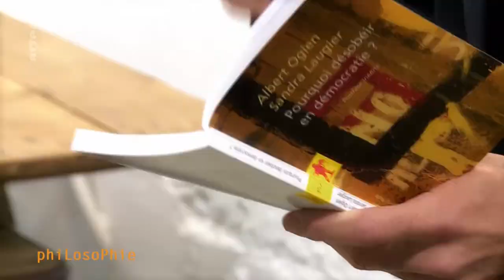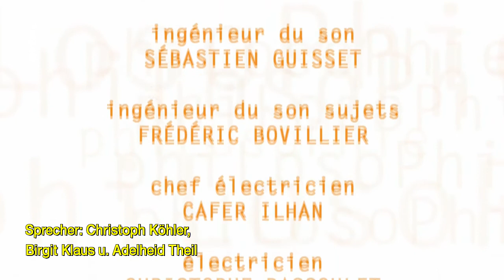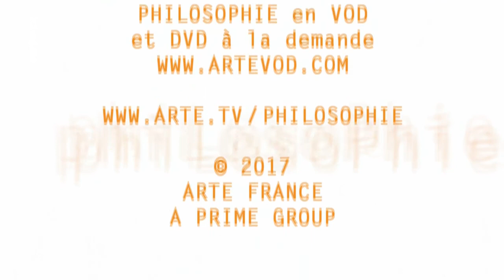Philosophie - Ungehorsam in der Demokratie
Spätestens seit Edward Snowden ist der Begriff des Whistleblowings allseits bekannt. Doch worin unterscheidet sich Wahrsprechen von Demagogie? Warum gibt es in demokratischen Gesellschaften immer mehr Akte des Ungehorsams?
In einer Diktatur wäre der Widerstand gegen das repressive Regime relativ einfach zu legitimieren. In einer Demokratie jedoch hat das Volk per Definition die Macht, kollektiv die Gesetze zu ändern. Was bedeutet es, wenn jemand in einer Demokratie seine Freiheit über die Gesetze stellt, wenn er Ungehorsam übt und dabei nur seinem Gewissen folgt? Ist der Ungehorsam eine neue, legitime Form des politischen Handelns? In der heutigen Folge von „Philosophie“ werden diese und weitere Fragen diskutiert. Zu Gast ist die Philosophin und Dozentin Sandra Laugier, die zu diesen Themen forscht und an der Sorbonne in Paris lehrt.
Nach dem Studium der analytischen Philosophie brachte sie neue philosophische Ansätze nach Frankreich, wie die Philosophie der normalen Sprache und die feministische Care-Ethik sowie Forschungen zum zivilen Ungehorsam und zur radikalen Demokratie. Als zweiter Gast ist Nicole Marie Meyer geladen, die als vormals hohe Beamtin vom französischen Außenministerium entlassen wurde, nachdem sie die Veruntreuung von Geldern aufgedeckt hatte. Sie gilt als eine der ersten Whistleblowerinnen Frankreichs und leitet heute bei der NGO Transparency International den Bereich Whistleblowing.

Für mehr Philosophie gerne den Kanal durchsuchen. auf der neue Sendungen 7 Tage zu sehen sind.